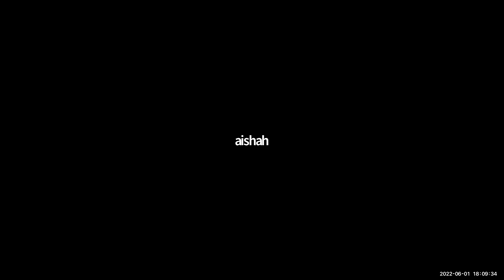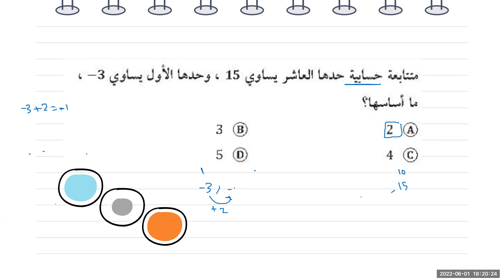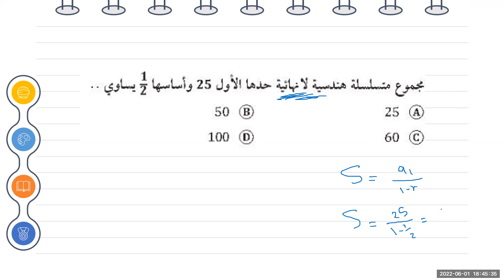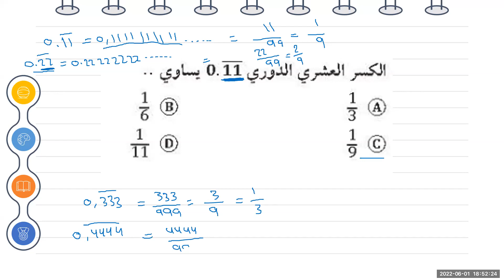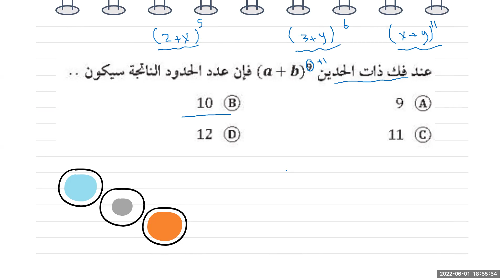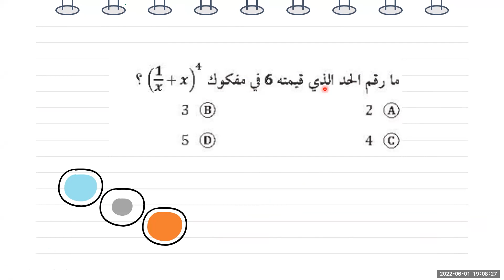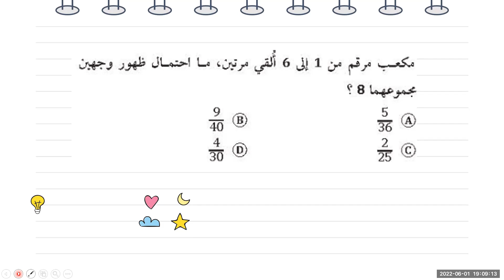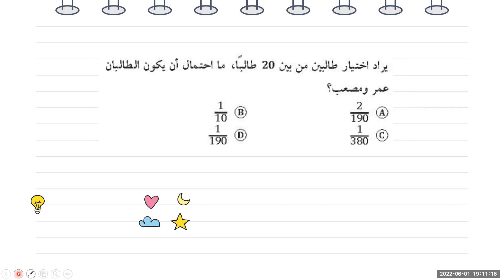تحصيلي الرياضيات (اليوم الرابع) - الجلسة الأولى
دورة تأهيلية للتعامل مع اختبار التحصيلي لمادة (الرياضيات) والتدريب على مهارات وفنيات الحل
إضافة لتدريب طالبات الصف الثالث ثانوي على نماذج تقيس مدى تحقق الفهم ومعالجة نقاط الضعف لتحسين المخرج التعليمي.
تقدم الدورة لمدة ٨ أيام متفرقه خلال ثلاثة أسابيع بدءًا من ٢٢-٥-٢٠٢٢م
على فترتين
من الساعة ٦:٠٠ وحتى الساعة ٧:٠٠ مساء
من الساعة ٧:٣٠ وحتى الساعة ٨:٣٠ مساء

المدربتان
أ.حصة العليقي | معلمة بمدارس التربية النموذجية (الريان)
أ.عائشة الشمري | معلمة بمدارس التربية النموذجية (الريان)